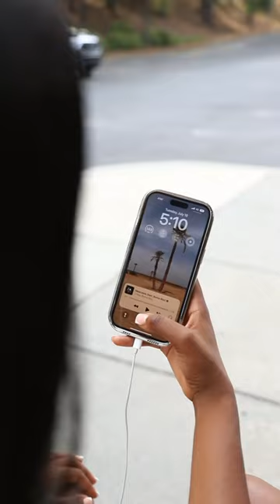styling bermuda denim shorts/jorts